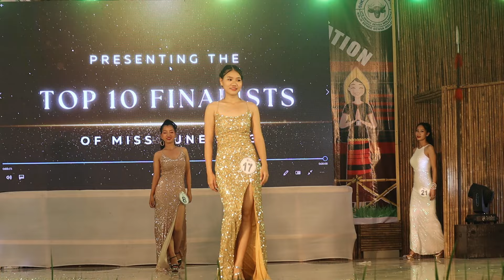MISS LUNE SEMI FINAL TOP 10 to TOP 5, 2023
MISS LUNE SEMI FINAL TOP 10 2023